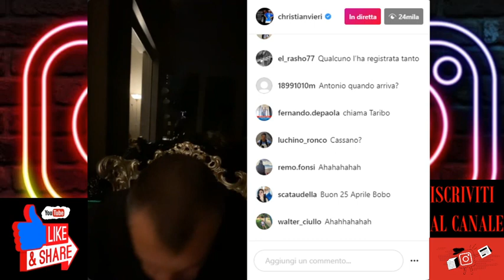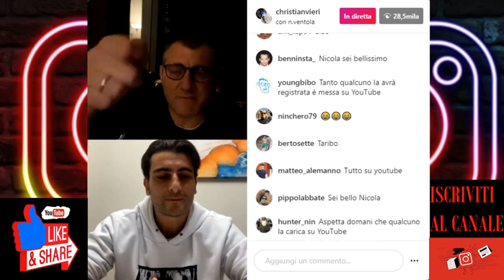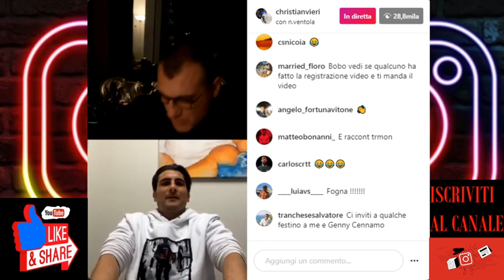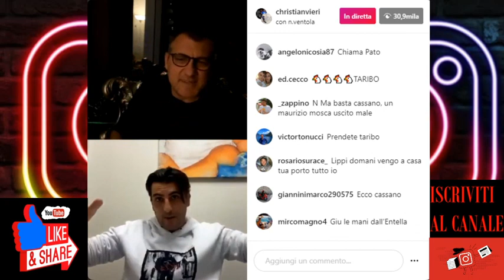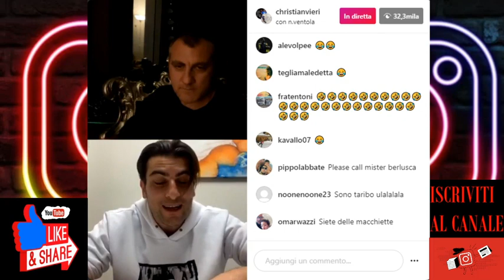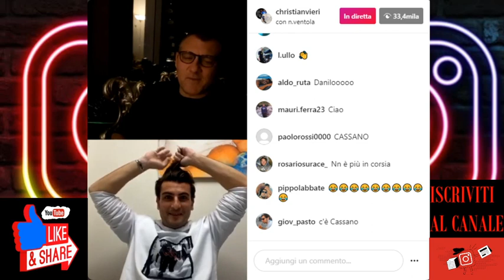Ventola a Vieri : ''il ciuffo era ispirato a Mancini''